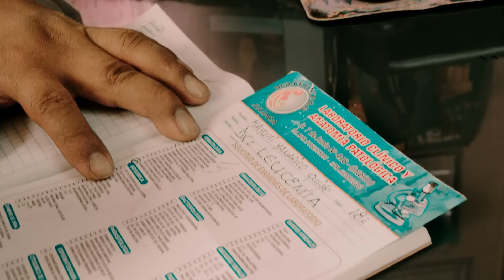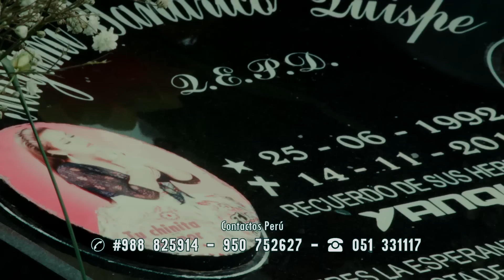Yarita Lizeth Yanarico (Mix 2019)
Yarita Lizeth Yanarico - Mix